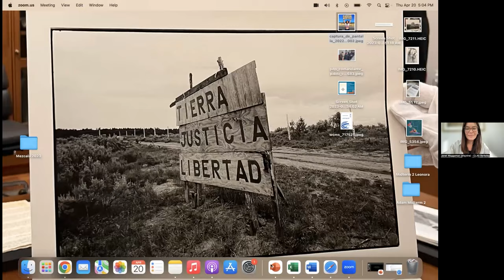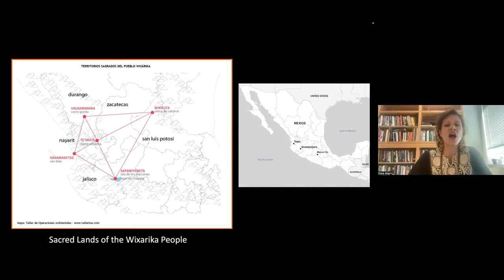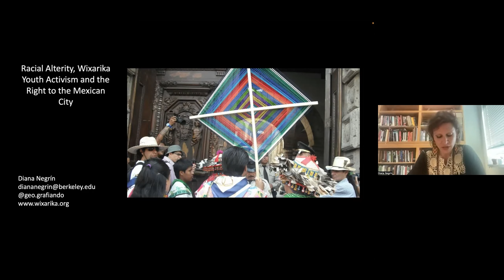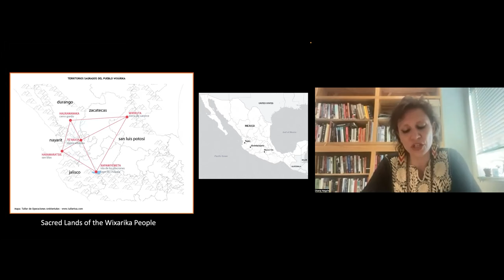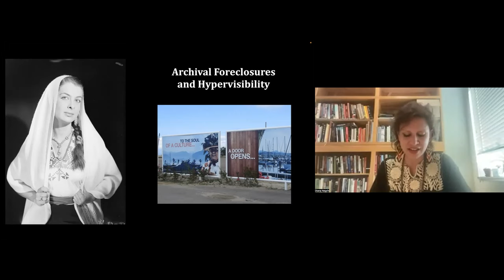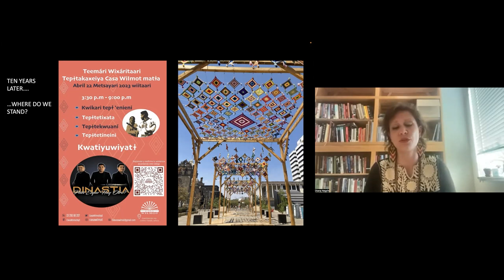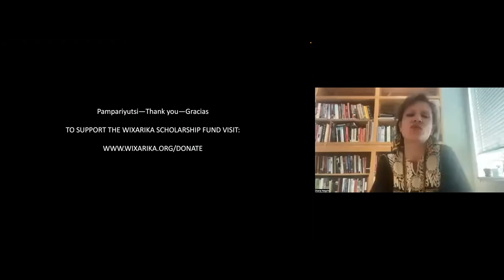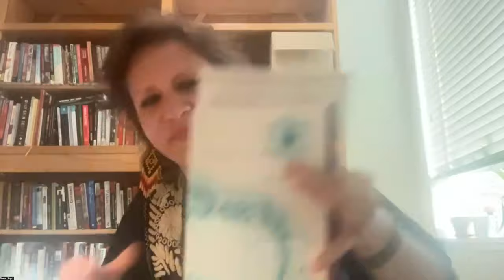Diana Negrín: Racial Alterity, Wixarika Youth Activism and the Right to the Mexican City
Professor Diana Negrín of UC Berkeley’s Department of Geography will speak on her new book, “Racial Alterity, Wixarika Youth Activism and the Right to the Mexican City,” in the second event of the semester in our series Novedades/Lançamentos: New Scholarship @ Berkeley. This series highlights new work from Berkeley scholars about Latin America and the Caribbean by inviting a faculty member and a graduate student to discuss the recent work of a Berkeley faculty member.

“Racial Alterity, Wixarika Youth Activism and the Right to the Mexican City” examines the legacy of the racial imaginary in Mexico, with a focus on the Wixárika (Huichol) Indigenous peoples of the western Sierra Madre from the colonial period to the present. Geographer Diana Negrín analyzes the production of racialized urban geographies and reveals how Wixárika youth are making claims to a more heterogeneous citizenship that challenges these deep-seated discourses and practices. Through the weaving together of historical material, critical interdisciplinary scholarship, and rich ethnography, this book sheds light on the racialized history, urban transformation, and contemporary Indigenous activism of a region of Mexico that has remained at the margins of scholarship.

Pablo Gonzalez is a Chicanx Latinx Studies Continuing Lecturer in the Department of Ethnic Studies at UC Berkeley, and also the director of the Ethnic Studies Changemaker project. He studies the political and cultural resonance of social movements. In particular, the resonance of indigenous social movements on Chicanas/os and “people of color” in the United States.

Maria Pettis is a Ph.D. candidate in Geography at UC Berkeley. Her research looks at racial geographies and geospatial representation.